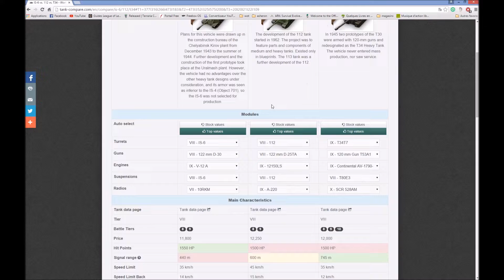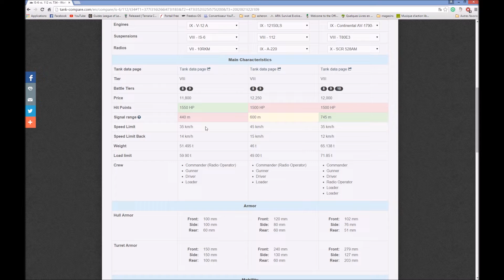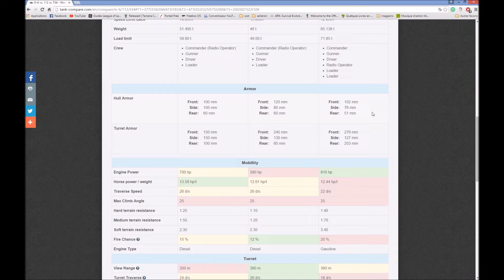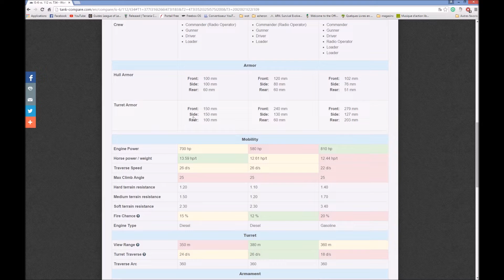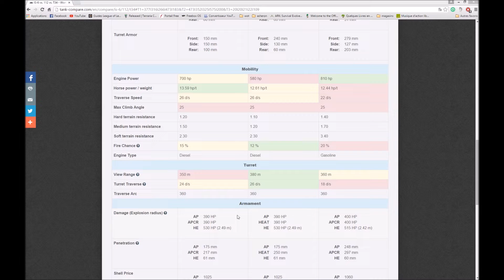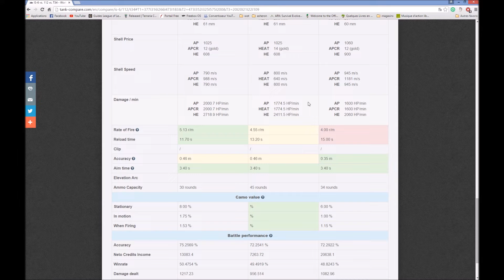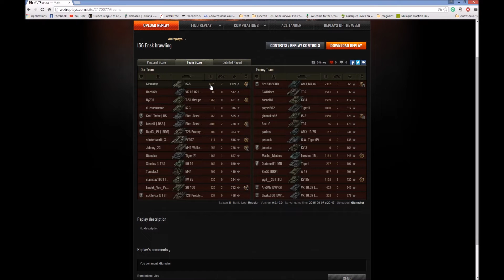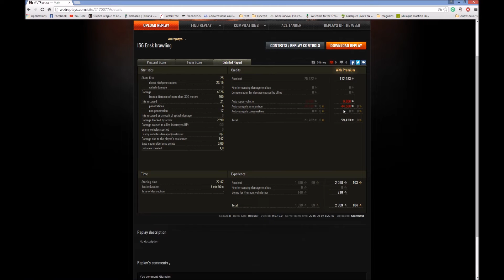IS6 tank review + gameplay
Petite revue du char Lourd russe premium : l' IS6